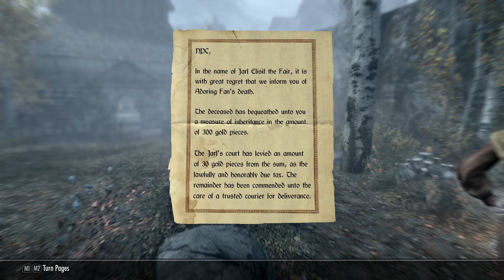When your most beloved follower dies in Elder Scrolls franchise.